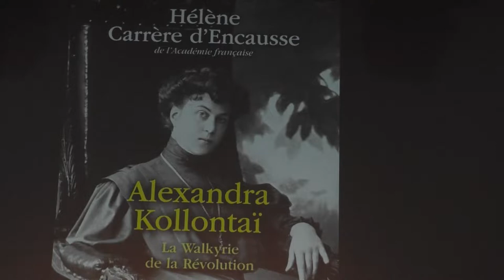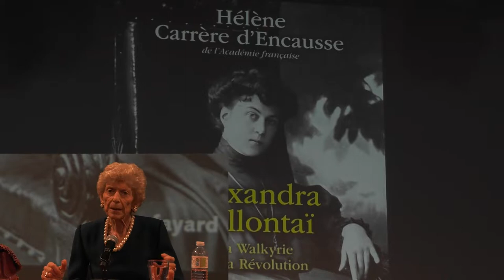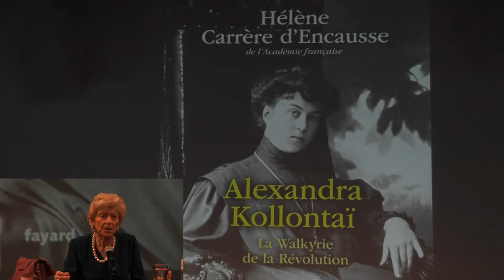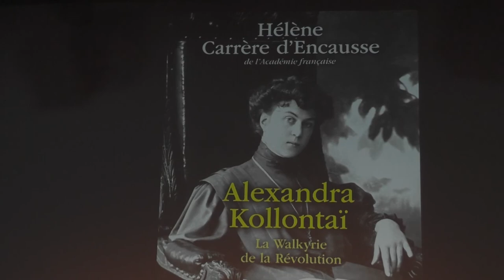Conférence-dédicace d'Hélène Carrère d'Encausse